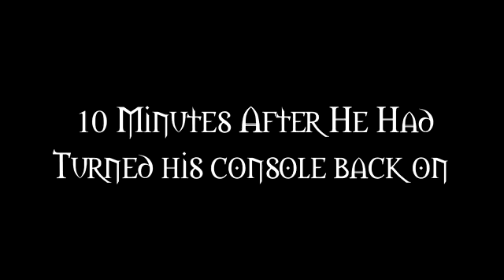Illiminatis power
Lol sub